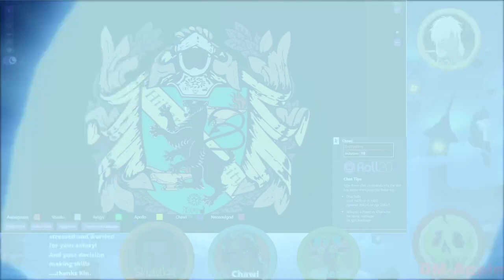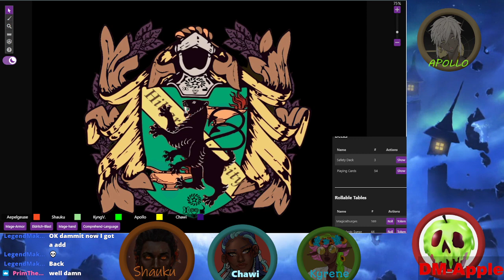Hillard University - Class B|The First Day(EP.4)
Welcome to Hillard U- a Fantastical Historically Black College. This is a dnd adventure set in a homebrew world!

Shout out to  @Neosoulgod
Check out the players

Shauku (Wildfire druid) -  @Plotsmoke